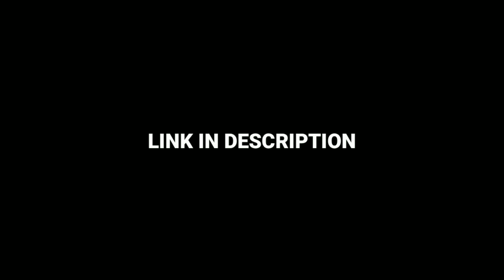Get Itu without opening the game.100 percent working trick. # headache fight arena